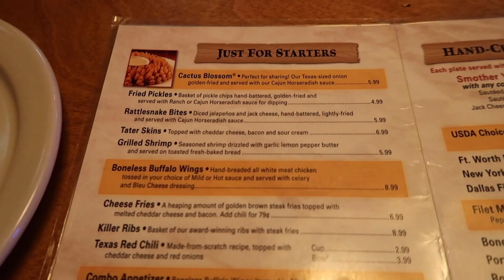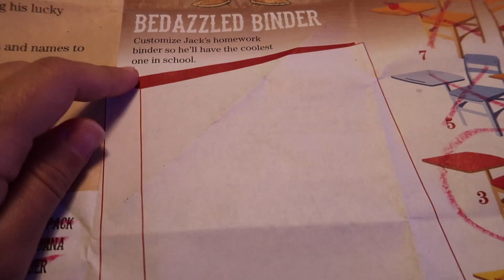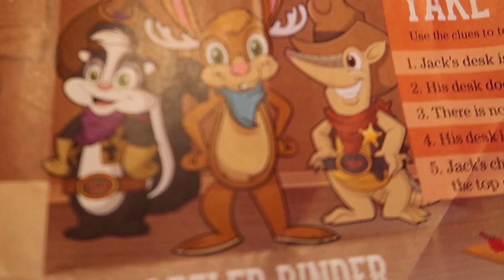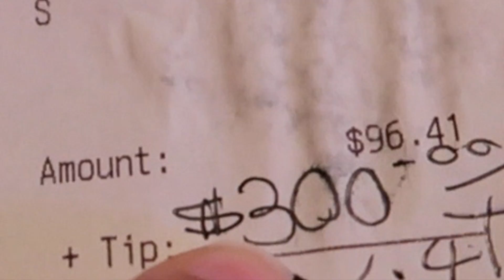THE GOLDEN EGG BEHIND THE SCENES!